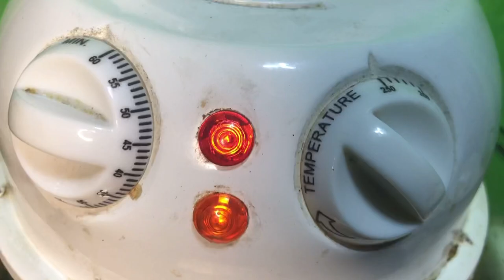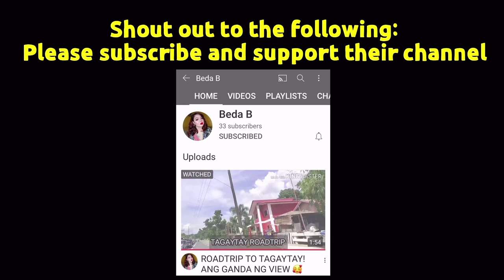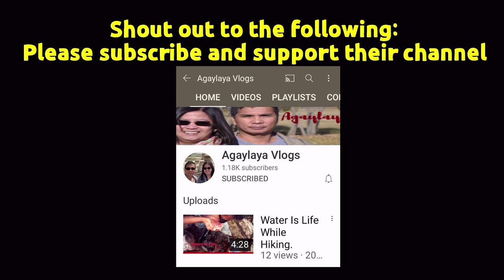Turbo Honey Butter Chicken Recipe plus Mukbang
Showing how to cook Turbo honey butter chicken recipe plus mukbang.